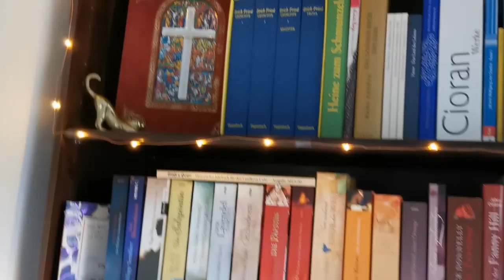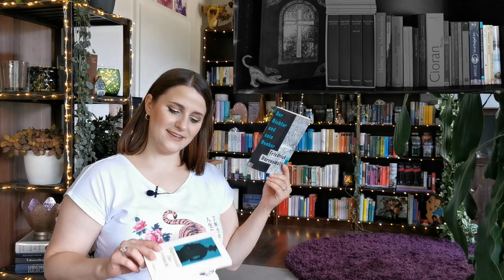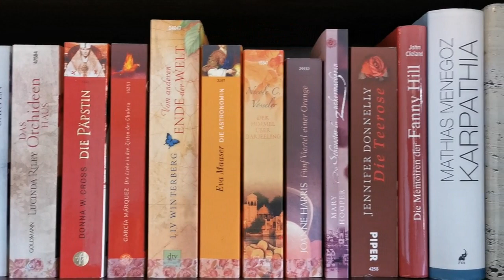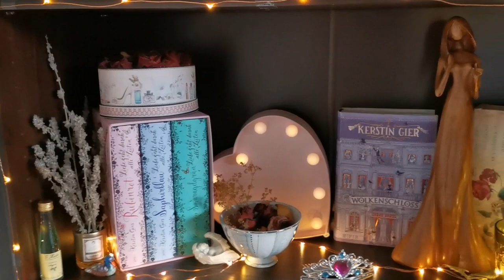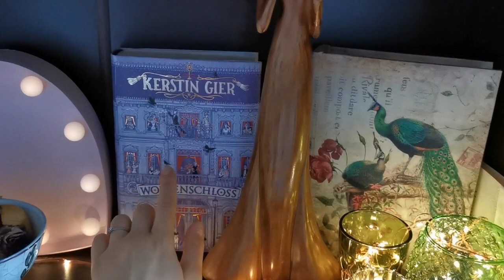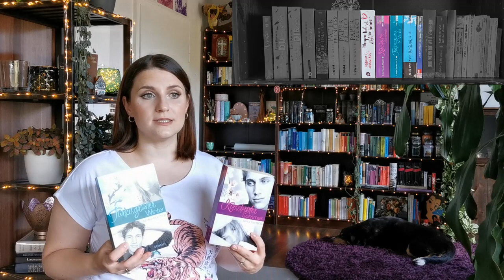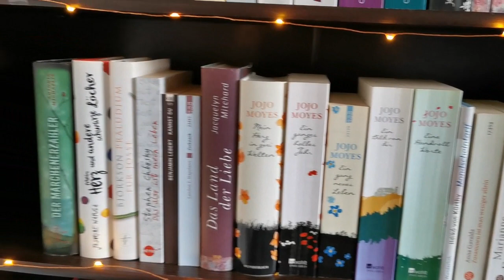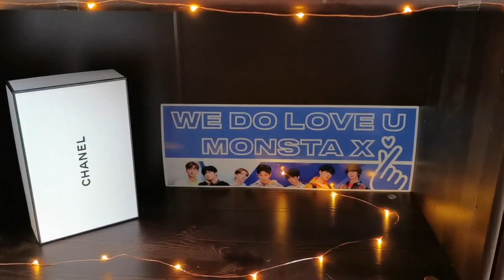Bücherregal-Tour II Pt. 1/3 II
Hallo Freunde,
heute bekommt ihr mein Bücherregal zu sehen. Dies ist der erste Teil einer dreiteiligen Reihe, also schnallt euch an, es wird ein wilder Ritt durch die Bretter meines Regales. Ich hoffe euch gefällt dieses Format!
Ich freue mich von euch zu hören!

Vielen Dank an meinen Mann, der in mühevoller Arbeit die Bilder für mich bearbeitet hat.